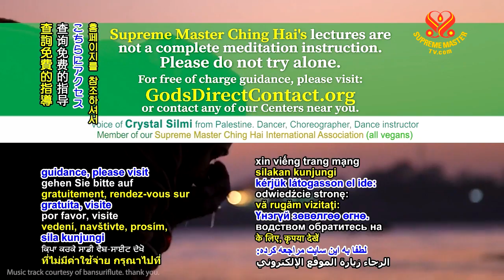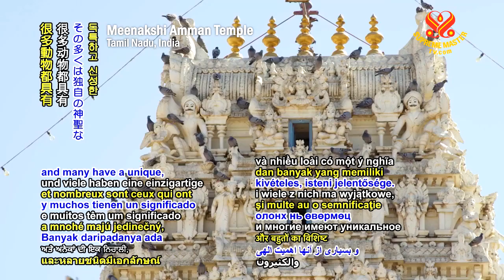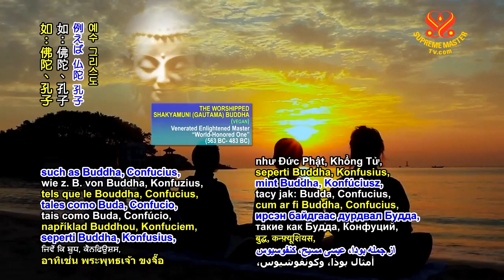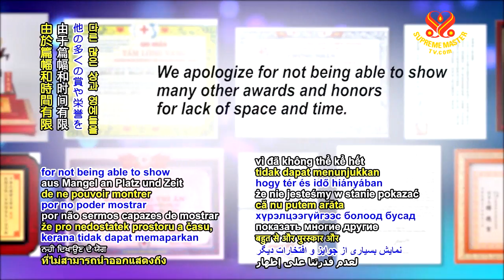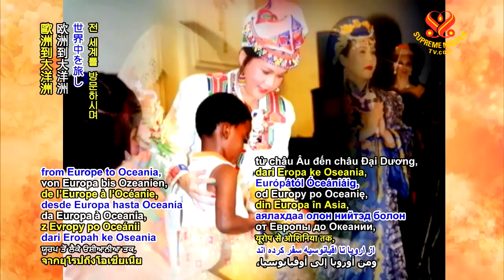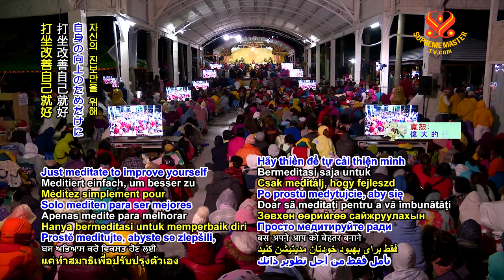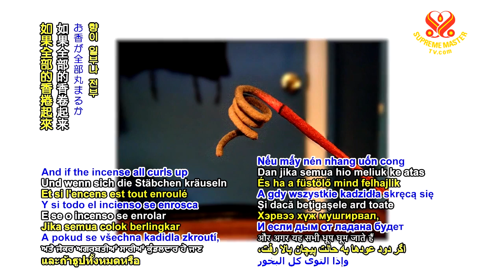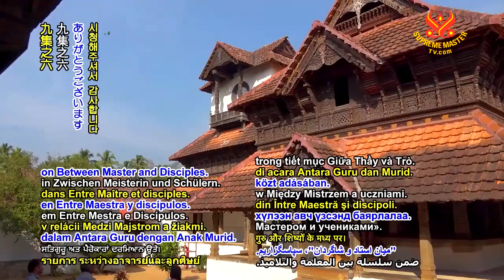( P. 6 / 9 )The Demonic States of the Form and Feeling Skandhas - Supreme Master Ching Hai.